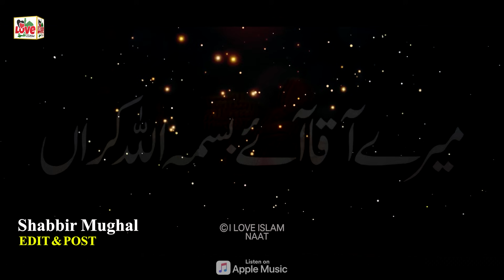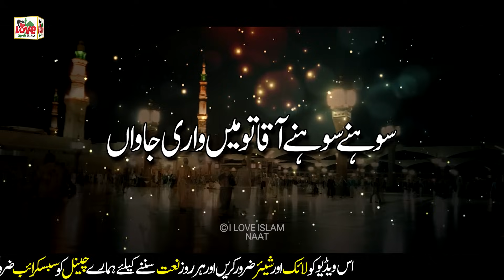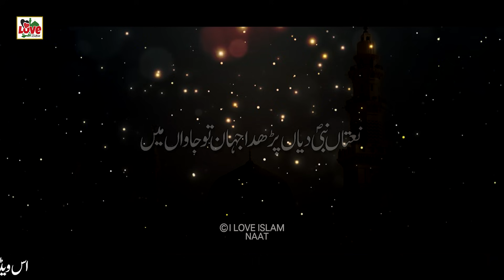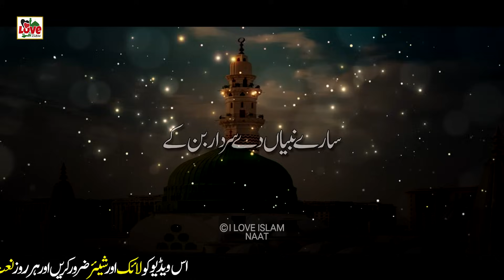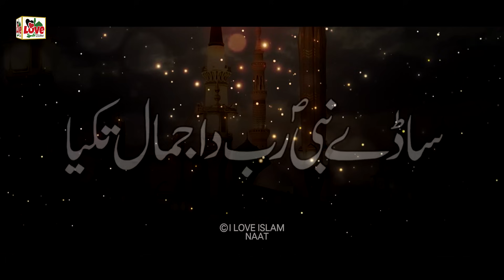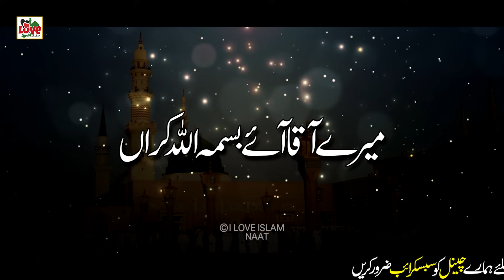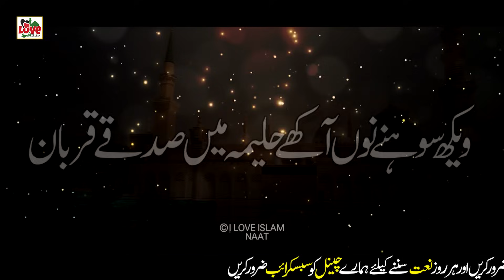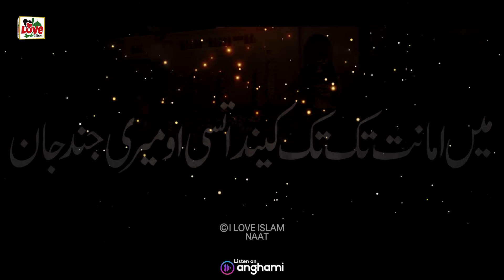Bismillah karan | Lyrics Urdu | Amina Munir | New Naat | Naat Sharif | i Love islam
TITLE - Bismillah karan
ARTIST - Amina Munir

Amina Munir Naat | Bismillah Karan | Naat | Naat Sharif | MZR islamic
Rabi ul awal Naat | Bismillah karan | Kamli Wale | Naat | Naat Sharif | Usman Qadri
Mere Aaqa Aye Bismillah karan | Lyrics Urdu | Usman Qadri | Naat | New Naat | i Love islam
Rabi ul awal Naat || Mere Aaqa Aaye Bismillah karan || islamic Naat || Usman Qadri